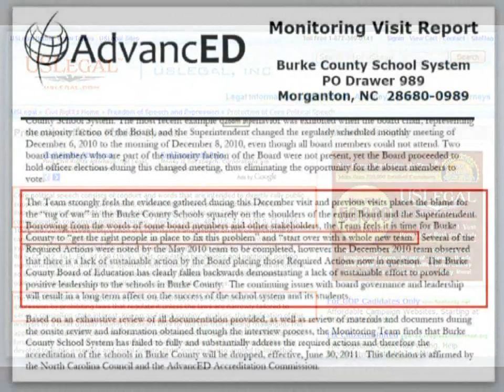WMNC Radio Ad #2 Armour stifling dissenting view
Accreditation on the line and Armour tells citizens to stop political ads